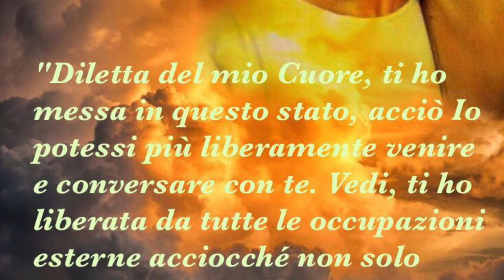Riconoscersi bisognosi di salvezza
Solo l'accoglienza del Dono della salvezza costato a Gesù tutto il suo Sangue ci rimette in comunione e grazia con Dio. Nessuna salvezza può derivare all'uomo dalla fiducia nei propri soli sforzi e nelle proprie buone opere senza ricevere e accogliere la salvezza offerta da Gesù. Giovedì 19 Ottobre 2017, XXVIII settimana del tempo ordinario